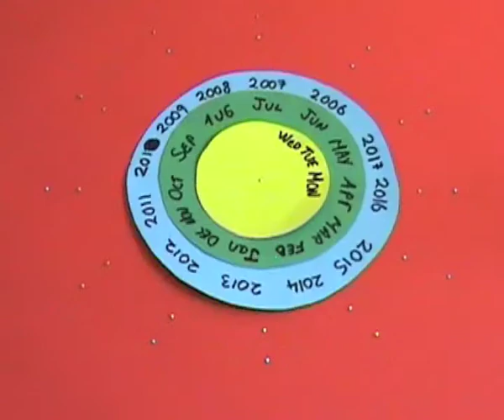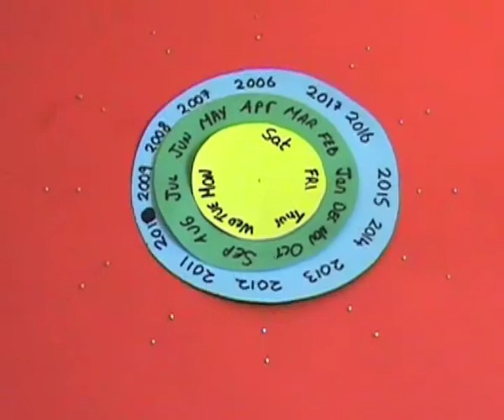Cork Film Centre Stop Motion Animation 2 Day Workshop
Short Pieces from a 2 day workshop at Cork Film Centre, April 2012. A strange creature unfurls itself,  Will the dinosaur or the turtle win the race, a boy goes a step too far on a cinema date, a ballerina receives her ovation and all the time the clock is ticking